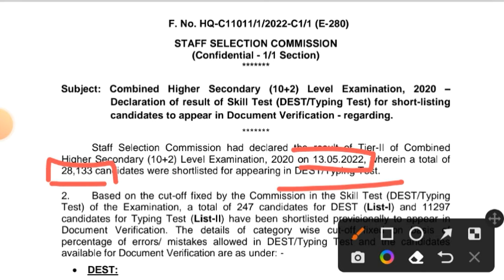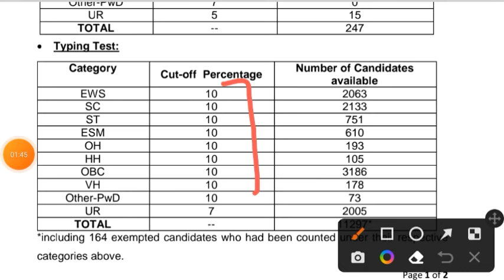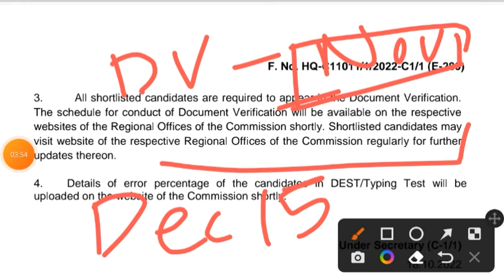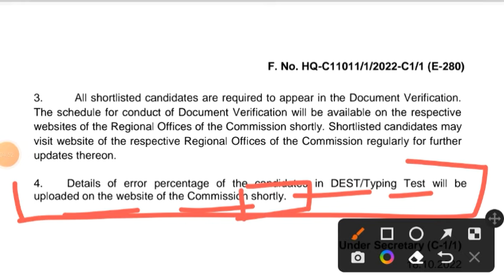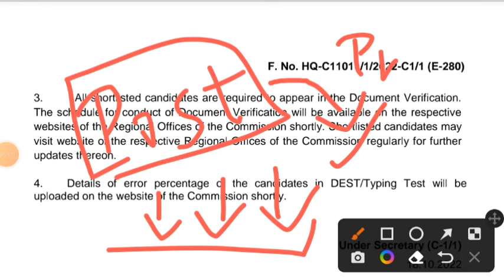SSC CHSL 2020 Typing Test Result Declared Cutoff?Document Verification Dates? Final Result?